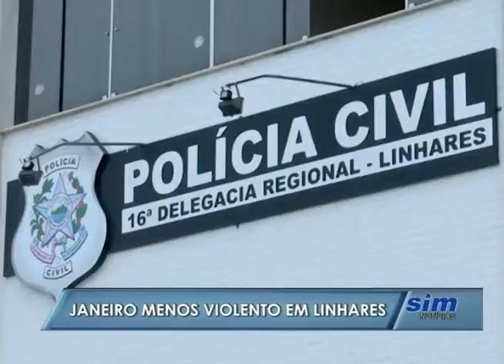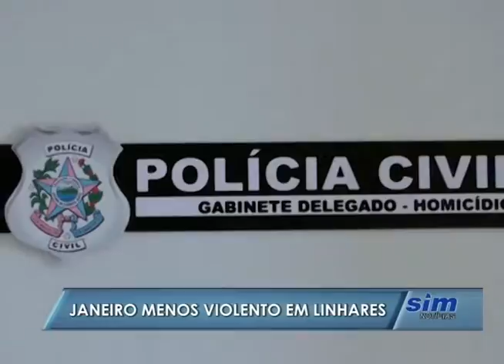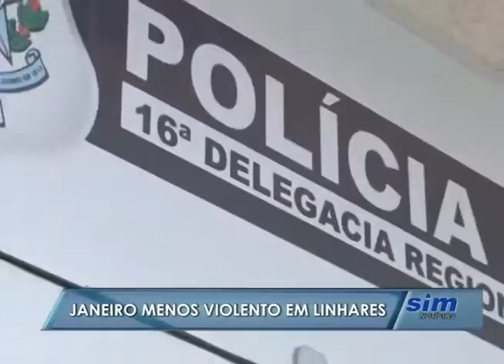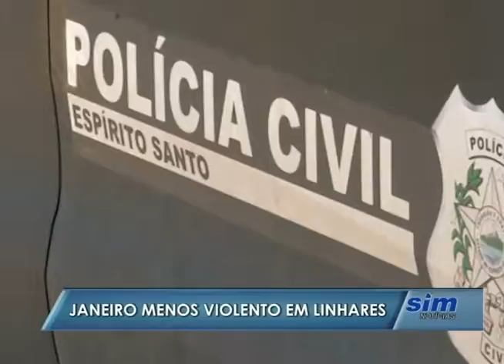SIM Notícias 08 02 2016